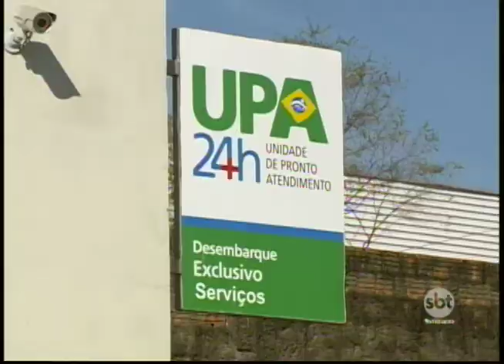Requerimento pede esclarecimentos sobre terceirização de UPA em Prudente